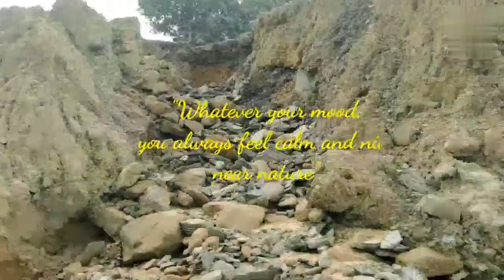trip from kamalpur to kumarghat travel|Natural beauty of mountain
How we travel kamalpur to kumarghat

It takes around 3 hours to travel from kamalpur to kumarghat.Really the beauty of nature is awesome.
You can see here we got river , mountain both altogether.
Guys of you love jungle then it is the appropriate place for you.